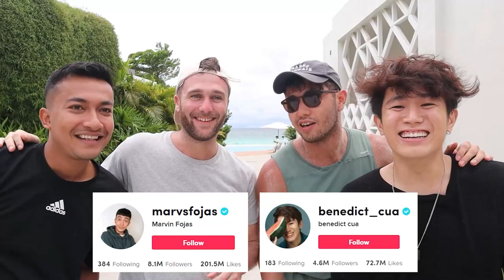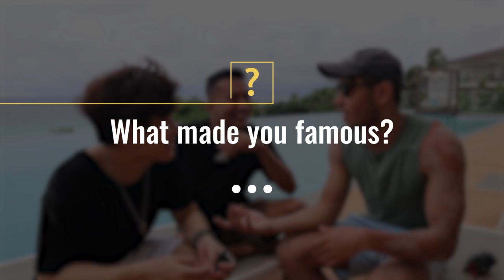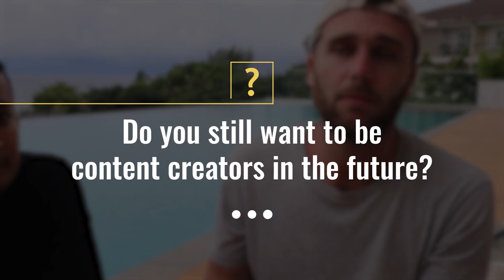How Do You Become TikTok Famous in the Philippines? ft. Benedict Cua & Marvin Fojas | Ep. 03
Welcome to the third episode of our series where we focus our lens on the extraordinary profiles of Filipino people. For this episode, we met two famous Filipino influencers, Benedict Cua and Marvin Fojas, at the island of Boracay. 😎🏝

Take a glimpse of a content creator’s life as we get to know more of these two, their passion to create, how they were able to gain millions of followers and establish their names as well-known Filipino influencers, and their advice to those who want to be content creators too. 🎬🤳🏽

Of course, we won't let fun slip away. We’re at one of the world’s best islands with two famous influencers, a pool party and stunning view to enjoy. What could possibly make things even better? Well, the cherry on top is a TikTok Dance!🕺🏻👀

Be inspired and learn more about the story behind the success of @Benedict and @Marvin. The beautiful @Crimson Resort and Spa  is the setting of our substantial conversation about determination and hard work. 💯🙌🏼

Get to know more of the stories we tell, and stream our two first episodes if you haven't seen it yet 📺:

Facebook: 2 French in Manila